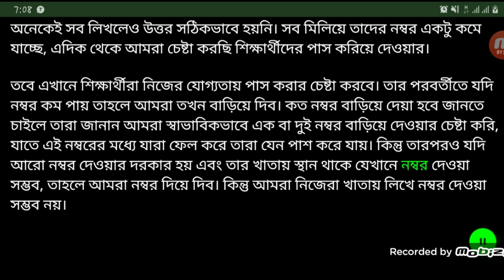ঠিক কত নম্বর কম পেলেও পাশ করবে এসএসসি ২০২৩ পরীক্ষার্থীরা || SSC 2023 pass mark koto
এসএসসি পরীক্ষায় mcq ১/২ নম্বর কম পেলে ফেল আসবে কি ?,এসএসসি পরীক্ষায় এমসিকিউ ২ নম্বর কম পেলে ফেল আসবে কি,এসএসসি পরীক্ষায় এমসিকিউ ১ নম্বর কম পেলে ফেল আসবে কি,এসএসসি ২০২৩ বাংলা কত পেলে পাস,পরীক্ষায় ভালো নম্বর পাওয়ার কৌশল,না পড়ে পরীক্ষায় পাশ করার উপায়,এসএসসি পরীক্ষায় কত পেলে পাস,এসএসসি পরীক্ষায় কত পেলে a+,এসএসসি পরীক্ষায় কত পেলে জিপিএ 5,এসএসসি ২০২২ কত পেলে পাস এ+,এসএসসি পরীক্ষায় রেজিস্ট্রেশন নম্বর না লিখলে ফেল আসবে কি,এস এস সি পরীক্ষা ২০২৩ পাস মার্ক